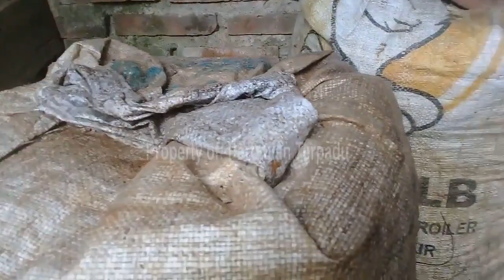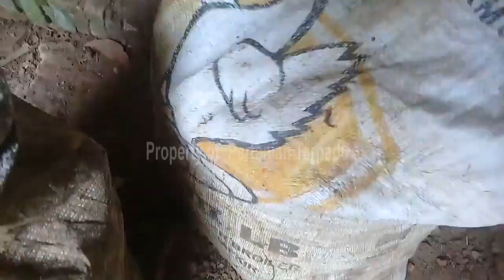Wajib Tahu, Ini 3 Cara Pengelolaan Limbah Kohe Ayam Agar Keuntungan Ternak Berlipat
Pertanian terpadu akan membahas mengenai 3 cara pengelolaan limbah kohe ayam agar keuntungan ternak ayam bisa berlipat. Dengan pengelolaan limbah yang tepat maka keuntungan ternak ayam bisa lebih maksimal lagi.

Bagaimana cara mengolah limbah kohe (kotoran ayam) agar jadi uang, silahkan simak video ini sampai selesai ya.